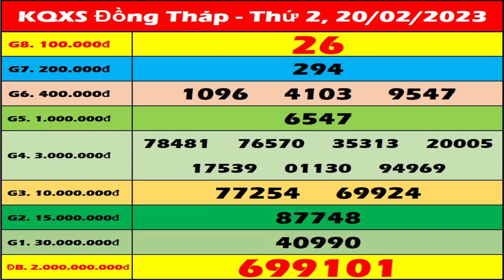Xổ số Đồng Tháp ngày 20 tháng 2 - XSDT 20/2 - SXDT - XSDThap - KQXSDT | Xổ số Đồng Tháp hôm nay